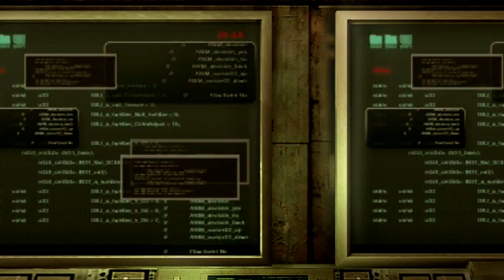Resident Evil Revelations Gameplay Walkthrough-Episode 6-Part 14-Power On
Resident Evil Revelations Gameplay Walkthrough Part 14 includes Episode 6:Cat and Mouse of the Campaign Story for Xbox 360, PS3, PC, Wii U and 3DS. This Resident Evil Revelations Gameplay Walkthrough will include a Review, all Campaign Episodes and the Ending.